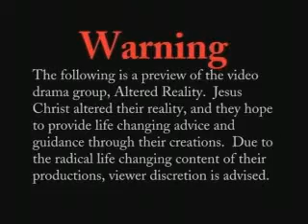Altered Reality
A preview of Altered Reality using special effects